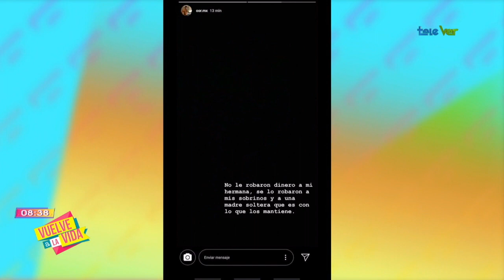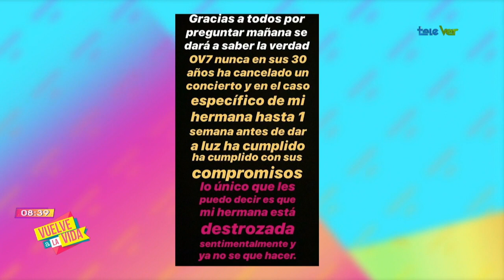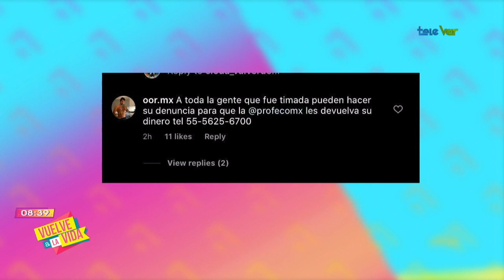Emmanuel Sagaon nos cuenta todo sobre el caso de OV7